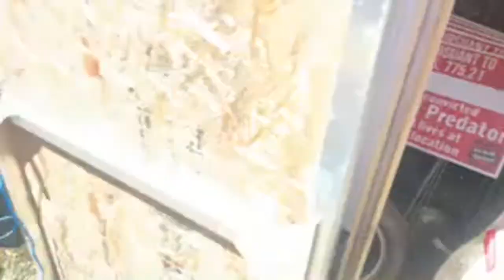The Goat Report with Lummy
SEE THE BUBBA THE LOVE SPONGE® SHOW LIVE MONDAY-FRIDAY 6-10AM FREE